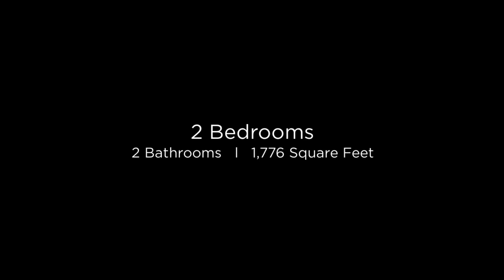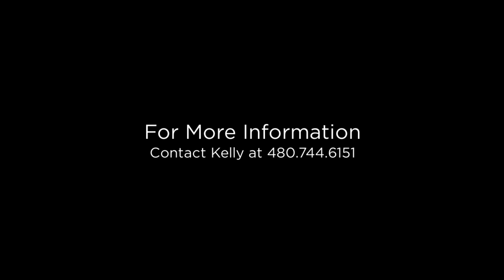33 W Missouri Ave Unit 27 Phoenix, Arizona 85013 (Branded)